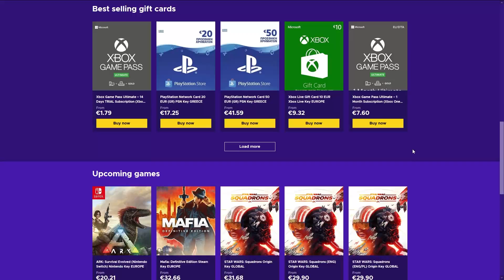ΤΟ ΜΕΓΑΛΟ ΛΑΘΟΣ ΤΟΥ ΣΗΦΗ #17 | Farming Simulator 19 | Greek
●Το παιχνίδι που παίζω είναι το: Farming Simulator 19 επεισόδιο 11

ΤΟ PC ΜΟΥ:
CPU: AMD ​Ryzen 5 2600 Box 3.4GHz
GPU: Palit GeForce GTX1050 Ti 4GB Dual OC
Motherboard: Gigabyte Aorus B450 Elite (rev. 1.0)
RAM: G.Skill TridentZ RGB 16GB DDR4-3200MHz
HDD: Western Digital Blue 1TB (7200rpm)
HDD: Western Digital Black 500GB (64MB Cache) (X2)
SSD: Kingston A400 240GB
PSU: Thermaltake Smart RGB 600W
PC Case: Aerocool Shard

Περιφερειακά:
Μικρόφωνο: Behringer C1-U
Mouse: Motospeed V30 Black
Keyboard: Motospeed CK108 (Outemu Black)
Headset: Zeroground HD-2400G Keiji
Κάμερα: Sony HDR-SR12
VR Headset: Sony PlayStation VR

Προγράμματα Επεξεργασίας:
Επεξεργασία Ήχου: Audacity
Επεξεργασία βίντεο: Adobe Premiere
Επεξεργασία εικόνων: Adobe Photoshop